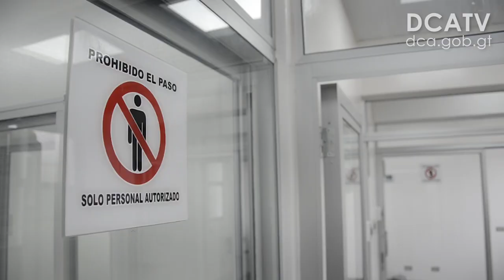Habilitan laboratorio para atender a pacientes con tuberculosis